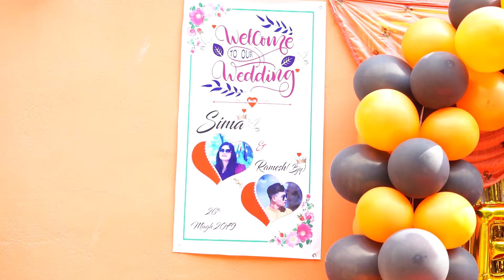Ramesh Wids Sima full Wedding Videos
hello, we are official printing of digital flex and photo studio. we shoot an event of marrige . anniversary and many more. we also upload traviling vlog. you can contact we for printting flex, photo and manymore too.